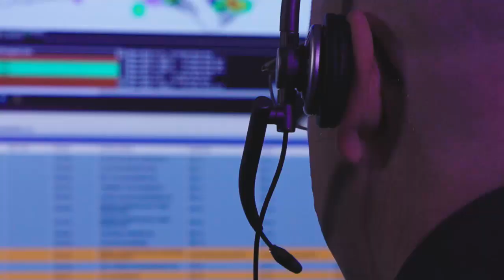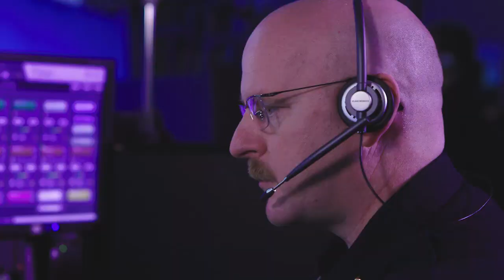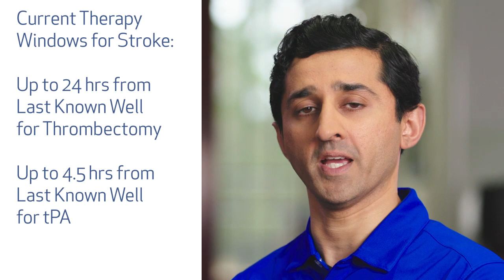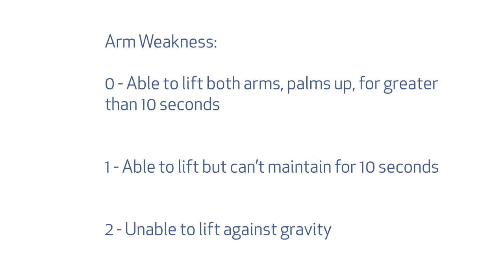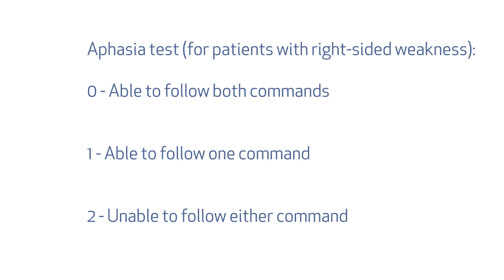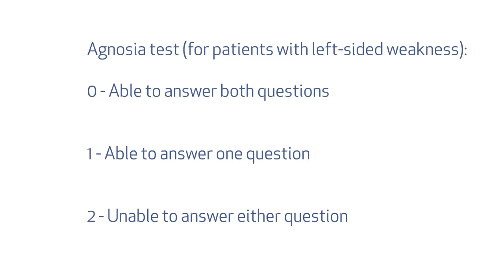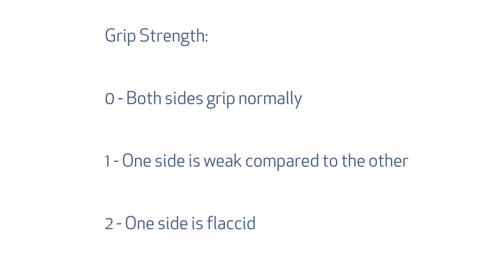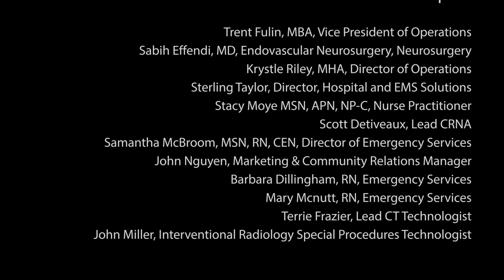EMS Stroke Care Training Video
MCHD's debuts this educational tool for other regional EMS agencies to improve patient outcomes in stroke care. By working together with hospital partners, your service to patients can improve.